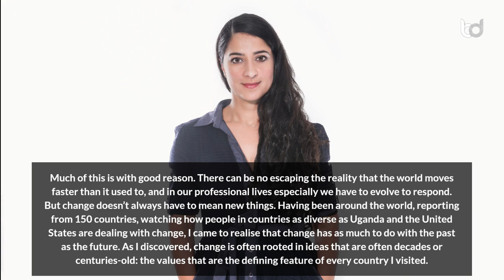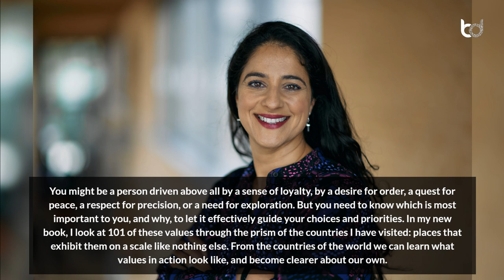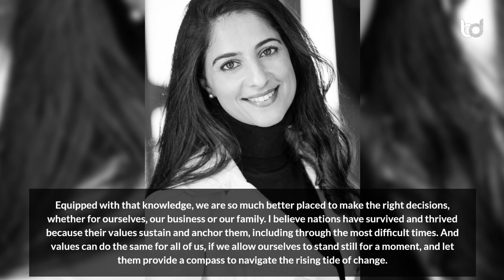Why Values Matter, And What Countries Teach Us About Them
Welcome! Dr. Mandeep Rai, she is an executive board member of “Creative Visions Foundation”. She also established the first media venture capital fund in the middle east called “Ibtikar”. Mandeep is also an author and broadcast journalist. She is also a recipient of the first women’s award for media in recognition of breaking ceilings in all forms of media.

In the article “Why Values Matter, And What Countries Teach Us About Them”, Mandeep speaks about values serve as the foundation that anchors individuals and nations amidst the rapid pace of change. While the world around us evolves, the core values rooted in culture, history, and tradition provide stability and guidance.

Designation: Executive Board Member | Author
Company: Creative Visions Foundation
Country: United Kingdom